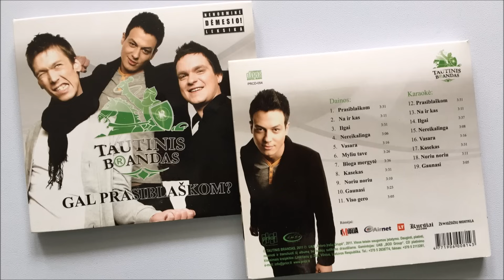Tautinis brandas - Viso gero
„Tautinis Brandas“. Jų nesupainiosi su jokia muzikos grupe. Jų dainos vienus žeidžia iki kaulų, kitiems sukelia euforiją.
„Tautinis Brandas“ neparsiduoda. To jiems ir nereikia. Televizijos nenuzulinti veidai sutraukia pilnus klubus gerbėjų, nenaudodami pigios reklamos spaudos puslapiuose ar banaliose televizijos laidose.
„Tautinis Brandas“ scenoje nedirba – besilinksmindami scenoje jie įaudrina net ir skeptiškiausią publiką.
„Tautinis Brandas“ – geros nuotaikos užtaisas, kurį galima „susprogdinti“ tavo vakarėlyje!